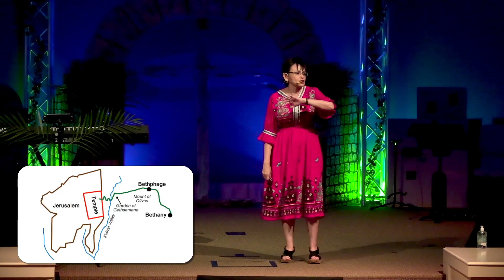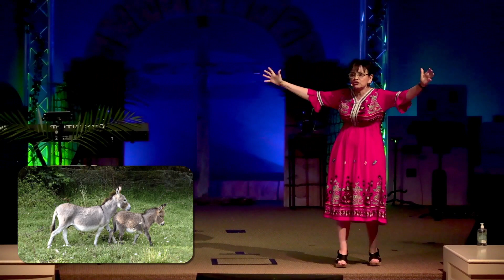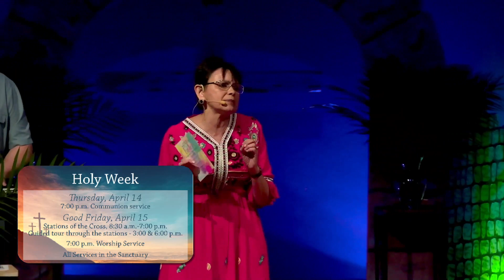4-10-22 Contemporary "Places of the Passion-Bethpage" ~Lupina Villalpando-Stewart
Based on Matthew 21: 1-11. Northern Hills UMC seeks to be a community that reaches others for Jesus, teaches the ways of Jesus, and loves the world for which Jesus died, so that God may be glorified through His Son.

Have a prayer request or praise?

Join us for Live-streamed services Sunday!
Traditional 8:30am
Contemporary 11am
La Roca (Bilingual): 1:00pm

NHUMC CCLI License 982622, All music used by permission